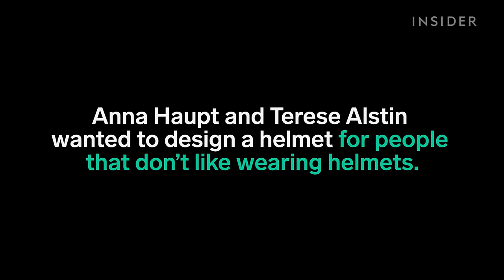This bike helmet is an airbag for your head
This is the Hövding. It wraps around your neck like a collar. In a crash, the helmet inflates and engulfs your head.